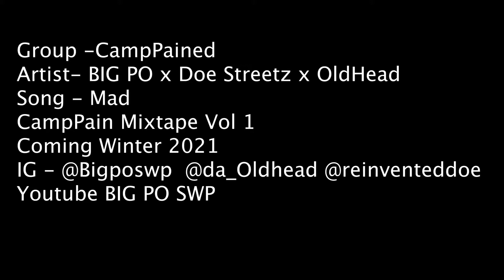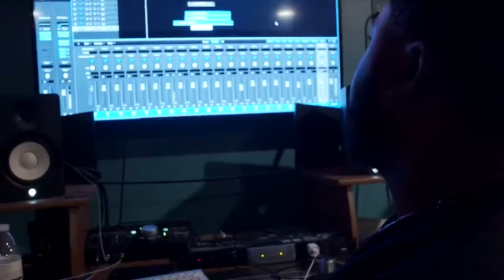CampPain Coalition - Mad 😡 😡 😡 Video Debut - BIG PO x Doe Streetz x OldHead 🔥 🔥 🔥 🔥 🔥 😡 😡